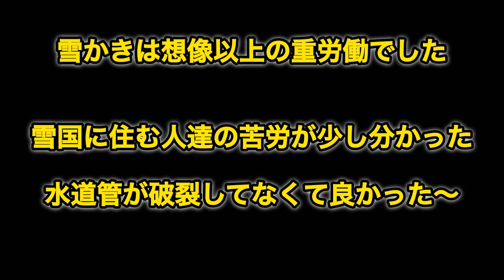過去一大寒波到来!栃木県大田原市−16.5℃。一夜にして雪国になったから初めての雪かきをしたら想像を絶する重労働だった